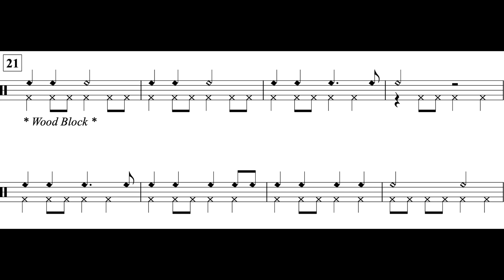Jingle Bells (MM. 21 - 29) Sus. Cymbal Part *128*